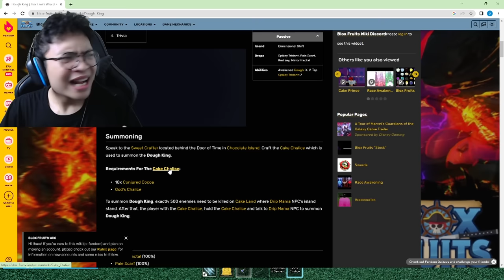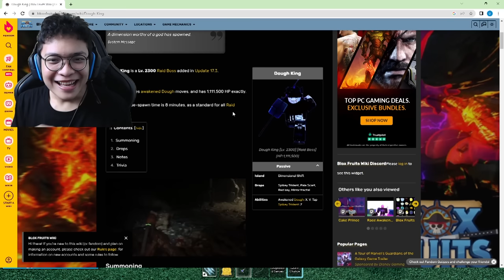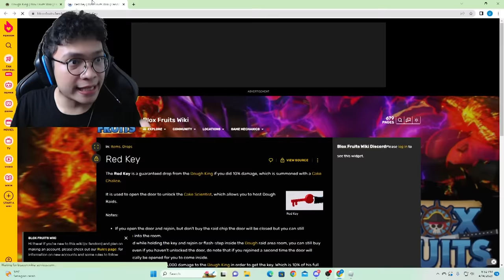AKHIRNYA KAMI BISA V4.. LAWAN BOS PALING OP DI BLOX FRUIT ?!?!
Channel Eco : @EcoAlbert